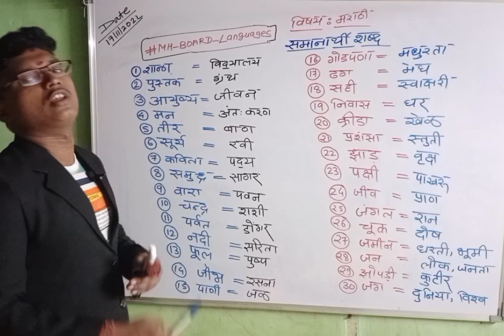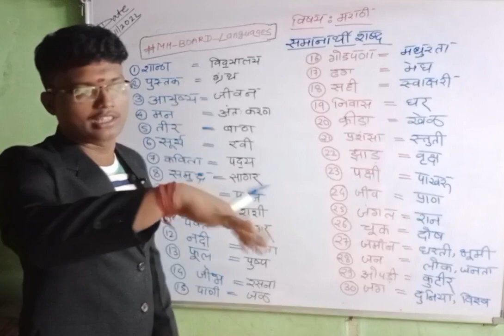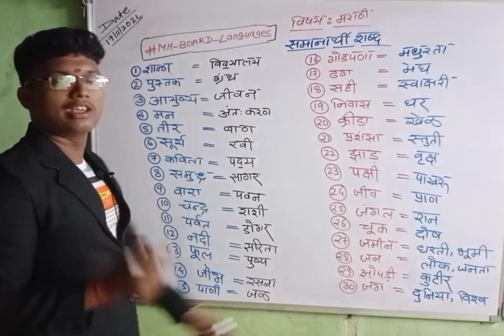समानार्थी शब्द.मराठी व्याकरण.maharashtraboard2023 ssc दसवीं .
समानार्थी शब्द.मराठी व्याकरण.maharashtraboard2023 समानार्थी शब्द मराठी अक्षर भारती